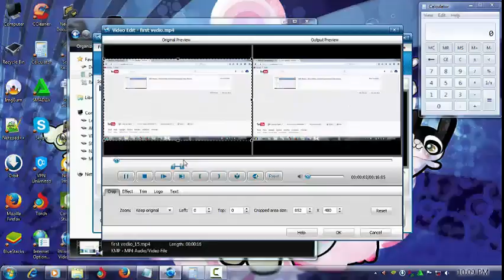Insurance ad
from Bangladesh. Orange country is all about insurance  Skits, Pranks, Music, Wet loss, Talk Shows, Short Films, Social Experiment,  Live Shows, Advertisement, Marketing & Branding.   Orange country fun prank Songs video news cricket football movie trailer hot web hosting scandal hot scenes funny videos